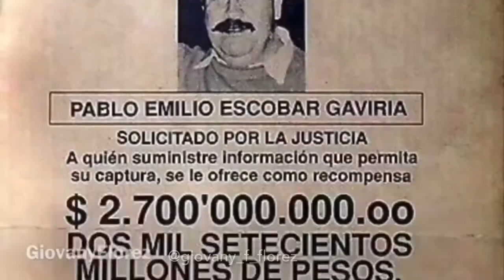Juanito Alimaña - Versión Cartel de Medellín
-Sígueme bro la meta son 10.000 suscriptores,  no te cuesta nada hoy por mi mañana por ti.